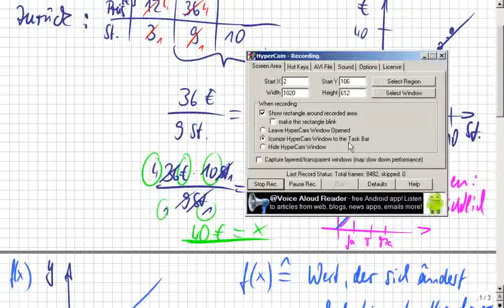Lineare Funktionen, Einführung: Wertetabelle und Graphen zeichnen, Teil1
Das klappte bisher überall auf der Welt, egal, ob in Deutschland, Österreich, Schweiz, Russland, China, Canada, oder genauer: Niedersachsen, Mecklenburg, usw. oder im Landkreis Rostock, Celle, spezieller: Hamburg, Berlin, Frankfurt, Düsseldorf, Hannover, Köln, München, Stuttgart, Wien, New York… Das ist so leicht, dass es manchmal auch Schüler selbst erklären, weil sie es können, OBWOHL sie keine Streber sind, sondern Mathe-Anfänger. :zzzzz_intern 08 2014_01_21